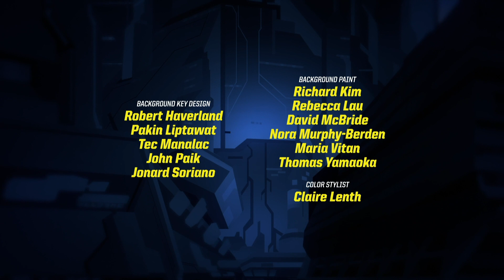Batman Unlimited en Español | Bane y su fuerza | DC Kids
Bane demuestra toda su fuerza en un enfrentamiento con Batman.

Batman Unlimited disponible en plataformas digitales.